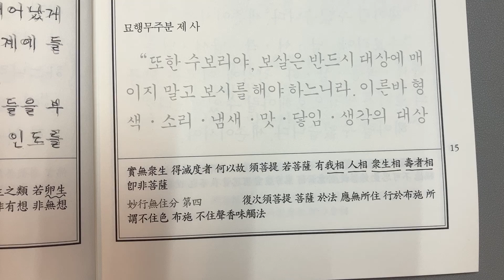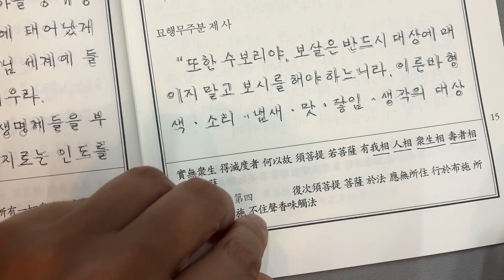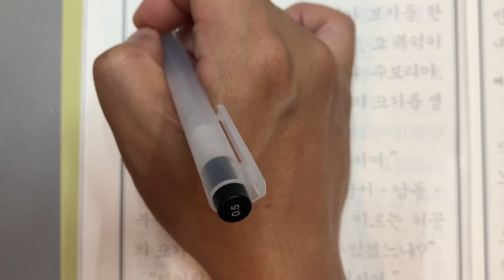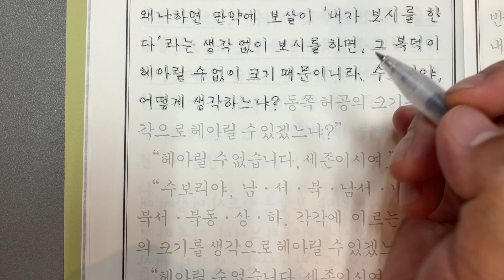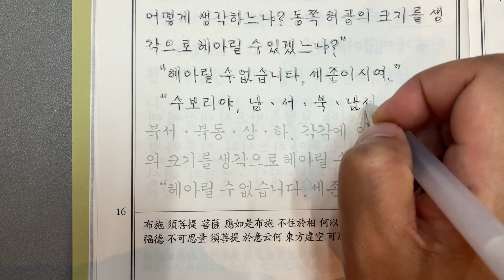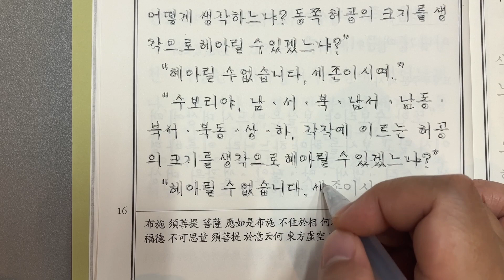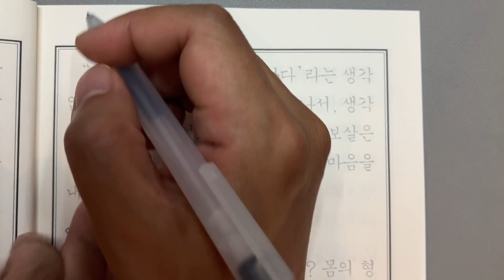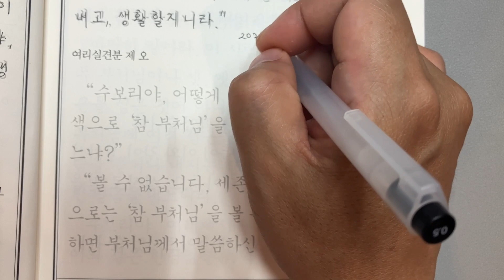금강경 묘행무주분 한글 사경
금강경 묘행무주분입니다. 이 영상을 보시는 분들이 각자 원하는 바 이루어지길 기원합니다.